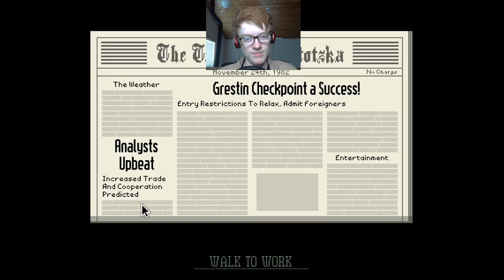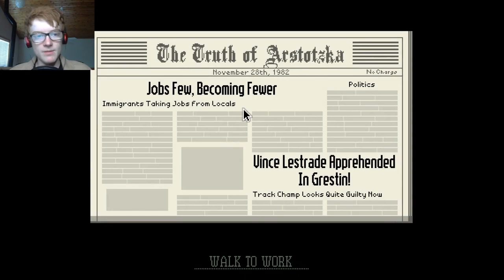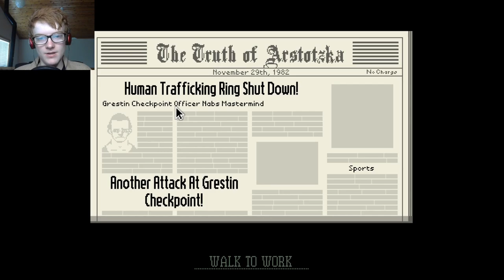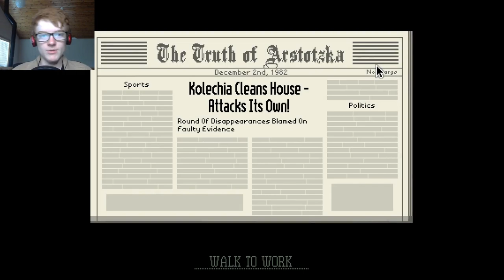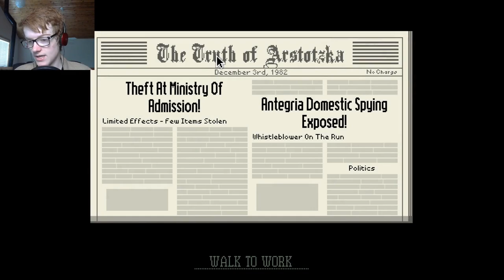HAVE YOUR DOCUMENTS READY! | papers please #1